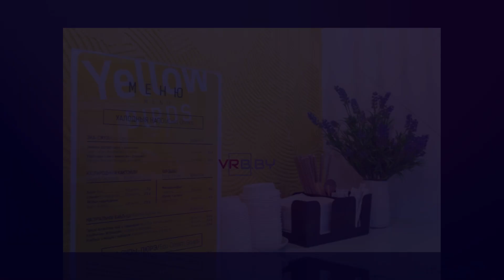✨ Эко-бар «Yellow Bar (Жоўты Бар)» | Минск, ул. Репина, 4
Эко-бар «Yellow Bar (Жоўты Бар)» подробнее: ✨

С нами вы откроете для себя волшебный мир, полный захватывающих объектов и уникального контента, который увлечет вас с первой секунды!
Ваша поддержка помогает нам развиваться и создавать еще более интересные видео.